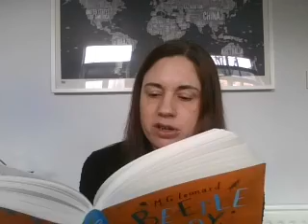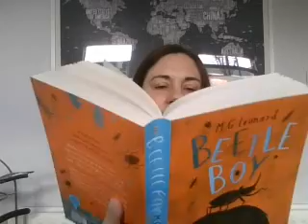Beetle Boy 7